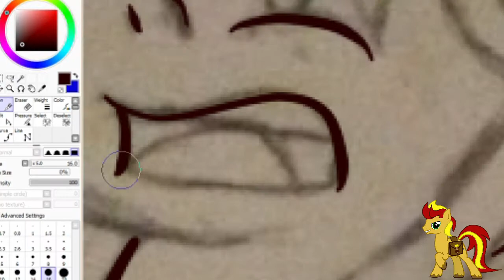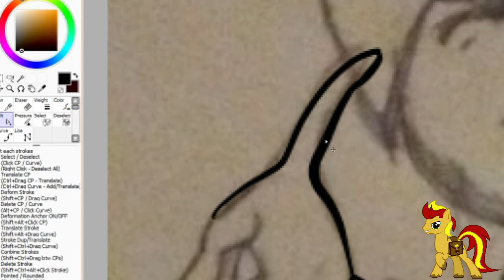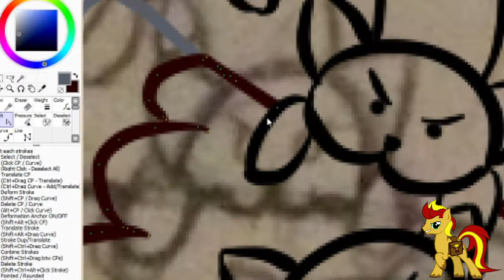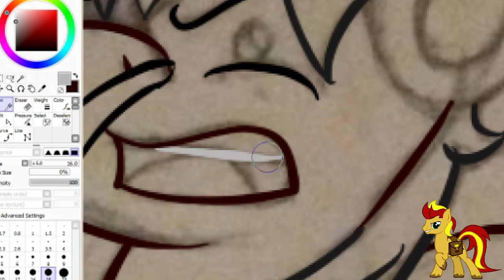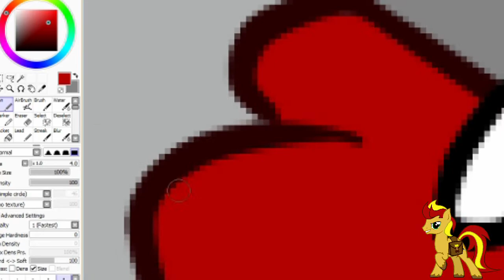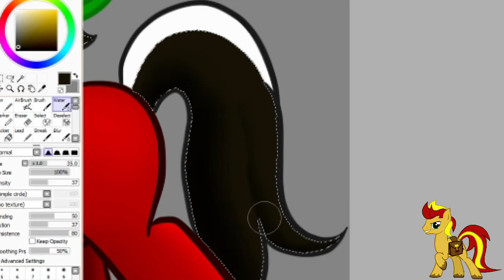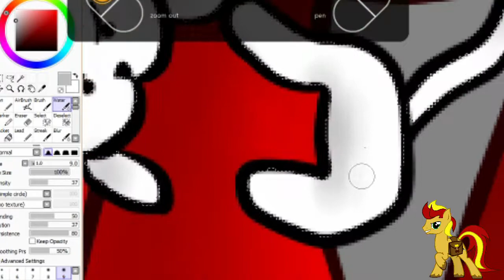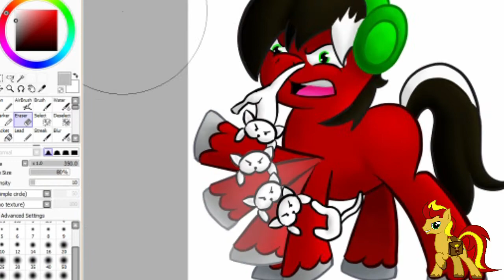Nova Paints! "Get it off"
Commissioned by BrianRandom, line art by Quill Stroke, Digitalized and recorded by Nova Art's, ENJOY!

Puppets provided by Lightning bliss!